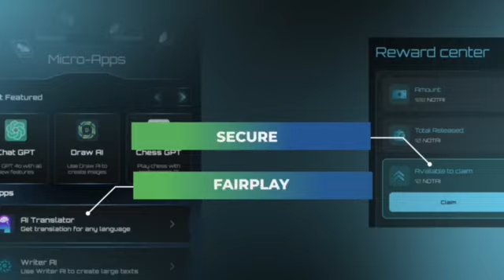NOTAI Private Sale on Polkastarter | Coming Soon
NOTAI is the first AI-based SuperApp built on Telegram.

Designed to make Web3 accessible to everyone, NOTAI removes the barriers to entry, even for those without a technical background.

With NOTAI, onboarding into the world of Web3 has never been easier. The app streamlines the process by offering automated wallet creation, account abstraction, and a user-friendly interface—all within Telegram App.

The NOTAI Private Sale is launching at low FDV (Fully Diluted Valuation) of $8M valuation.